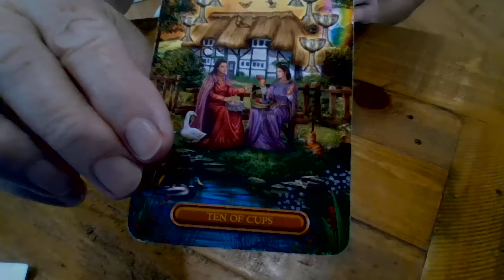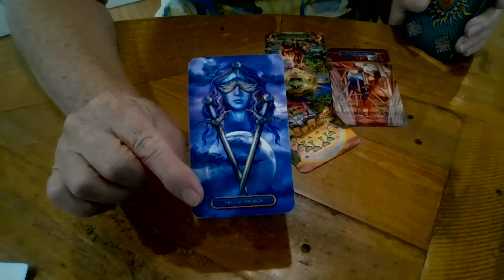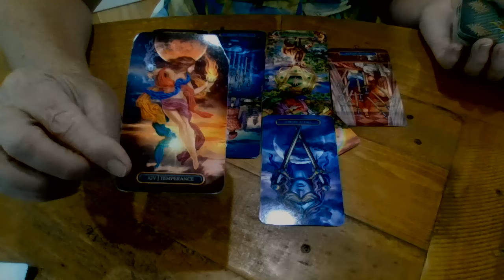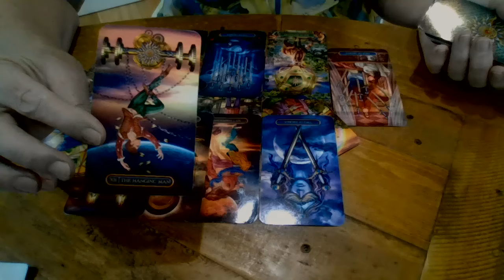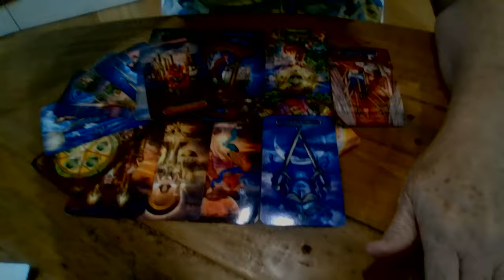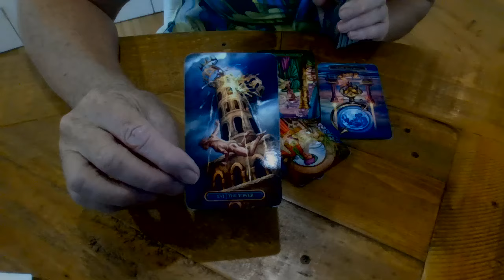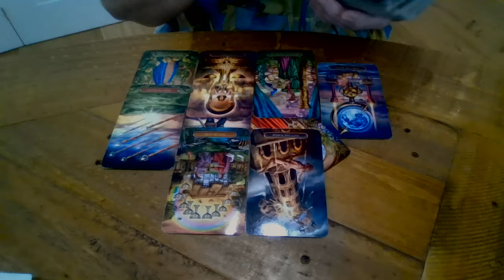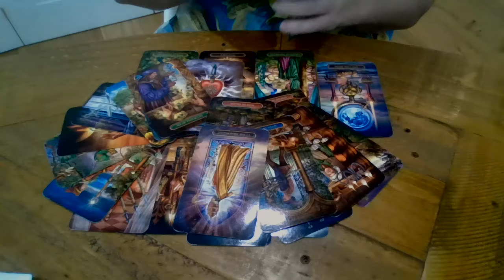Alabama IVF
Libby